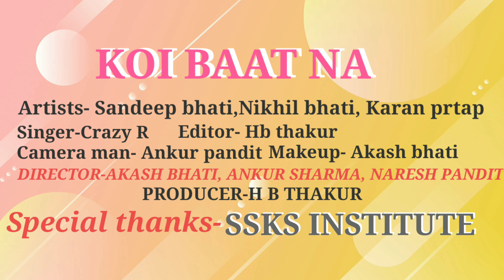Koi Baat Na (cover song) | New Haryanvi Songs Haryanavi 2022 | Hb thakur| Gao wala youtuber